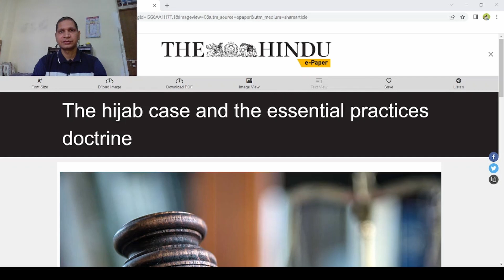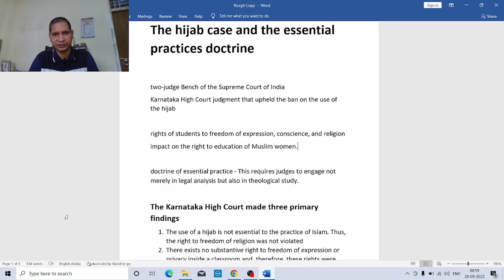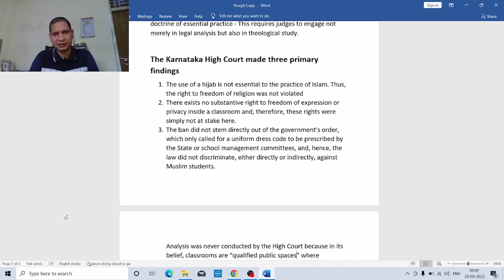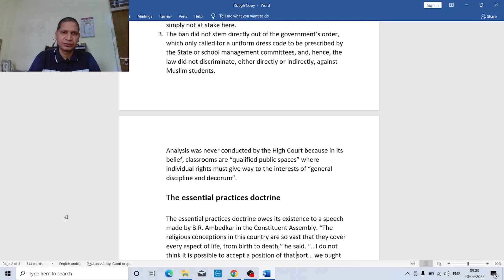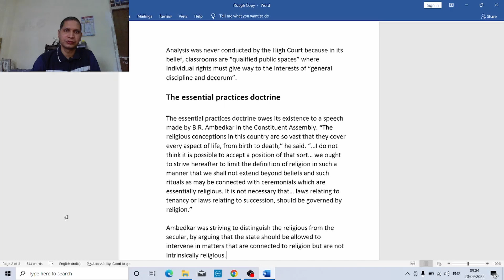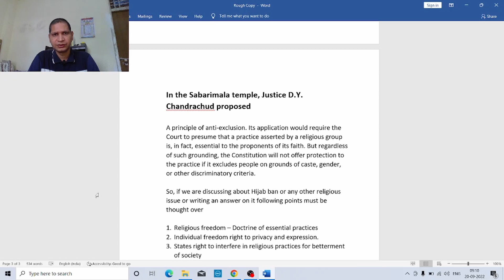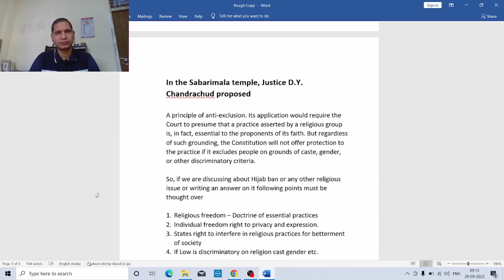Hijab Case Constitutional and legal aspect ||The Hindu - Analysis in Hindi||Vinit Tripathi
The Hindu for upsc IAS 20 september analysis    September 2022 The Hindu News and Editorial Discussion by ias prabandhan

Important Notice :-

The Hindu)

We are not publisher or owner of this e paper, I suggest you please go to The Hindu official website and buy the Hindu paid version and Support the publisher. The Hindu official link 👇👇
The Hindu

About The Hindu 👇

Publisher-N. Ravi
Language- English
Headquarters- Chennai, Tamil Nadu, India
CountryIndia
Circulation1,415,792 Daily(as of December 2019)
ISSN0971-751X
OCLC number13119119